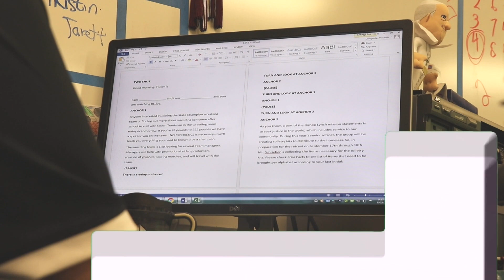September 24, 2019 BBLive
Bishop Lynch High School News and Announcements for Tuesday, September 24, 2019.